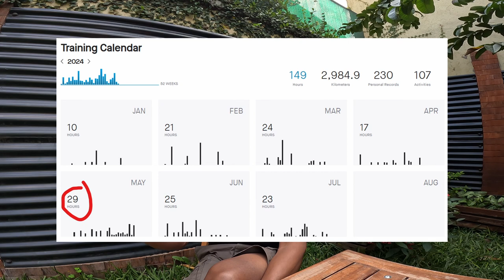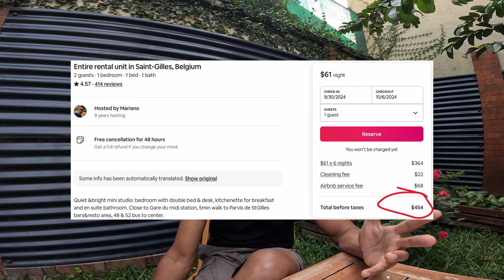UCI Gravel World Championships in October! Here we come?